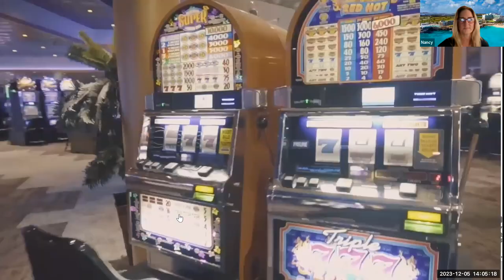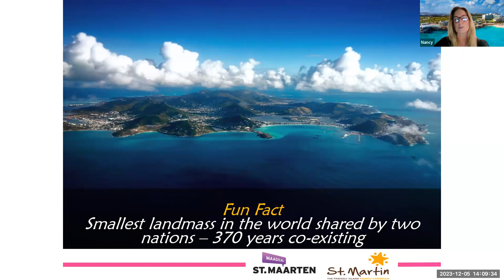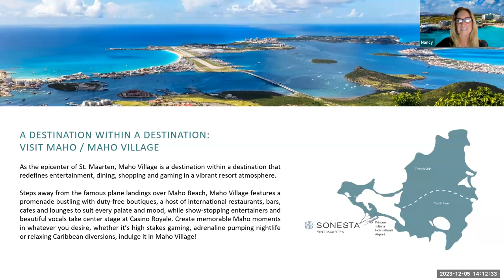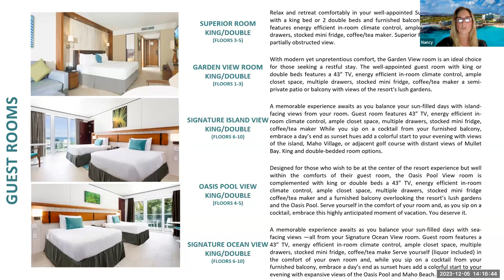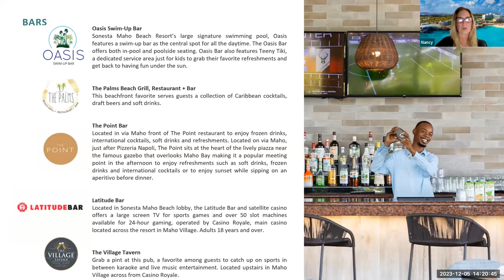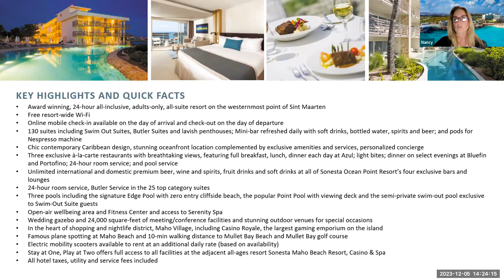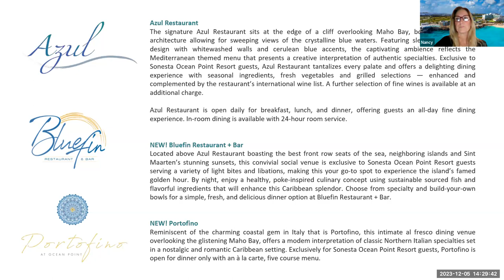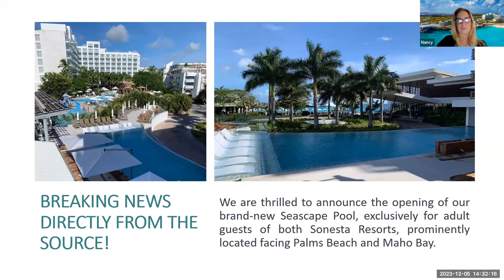Welcome to Sonesta Sint Maarten, your barefoot paradise !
Sonesta Resorts Sint Maarten is a duo of stunning oceanfront, all-inclusive resorts. Our award-winning resorts are located just minutes away from the airport, beaches, nightlife, shopping and the largest casino on island, Casino Royale, located in Maho Village.